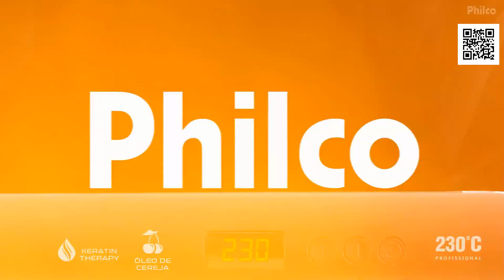Conheça: Prancha Nanokeratin PPR09